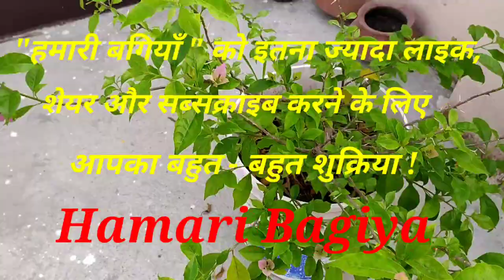Pots Arrangement on Rooftop || Part - 1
This video can give you an idea of arranging your pots on rooftop . I will make this video in many parts this is the first part of the video please watch this video without skipping it.